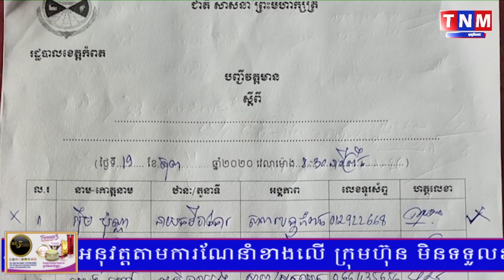ឧកញ៉ាសូ ងួន និងឧកញ៉ា បានដោះស្រាយគ្នាតាមគោលនយោបាយឈ្នះៗរបស់សម្តេចតេជោ នាយករដ្ឋមន្រ្តី